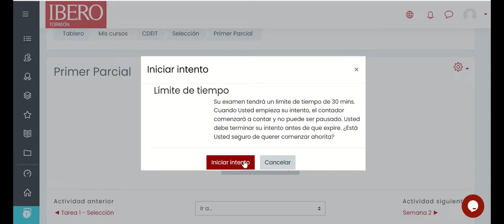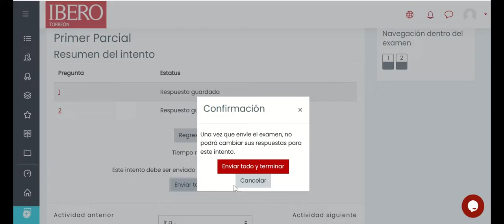Contestar cuestionarios en Moodle